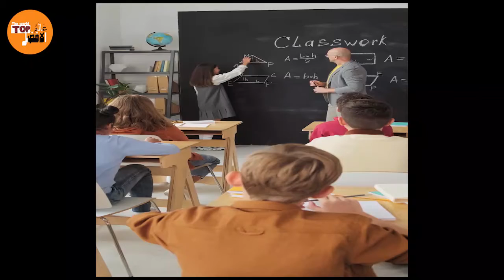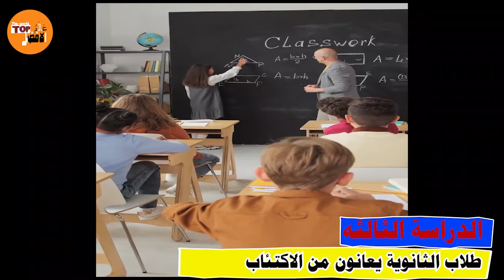5 دراسات بحثية عن الحالات النفسيه - شاهد ولن تندم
اهم الدراسات والابحاث,
الحالة النفسية.
الامراض ,
الدواء,
افضل 10 معلومات,
معلومات صحية ,
صحة الانسان,
السعادة ,
الضحك,
الراحة النفسية,